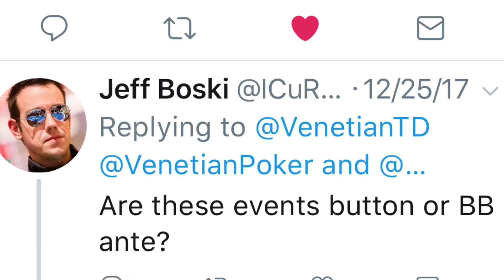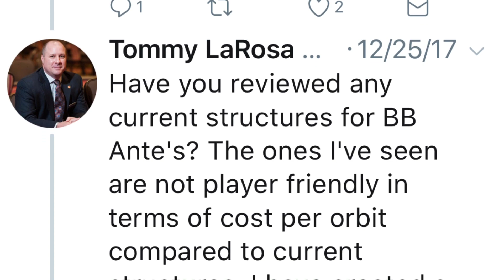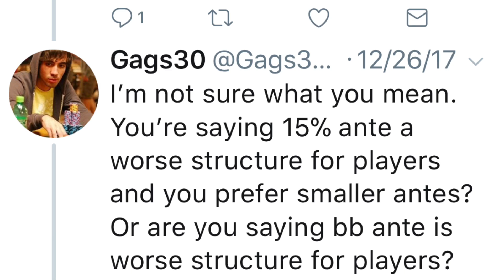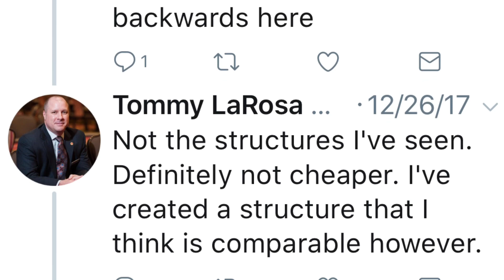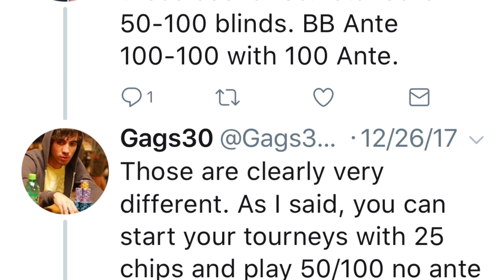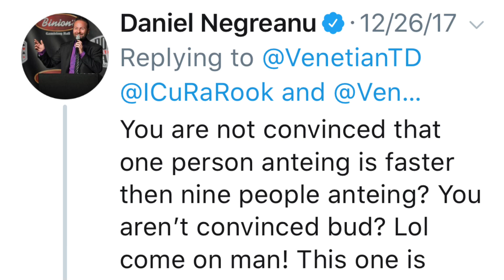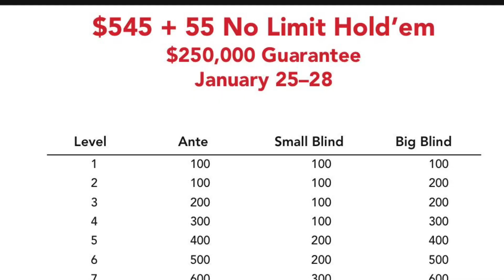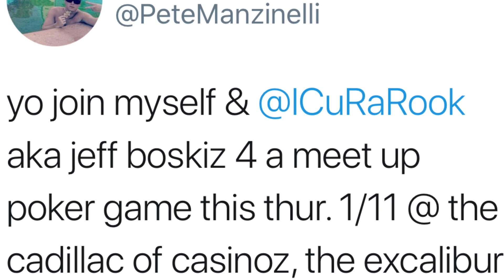My Tweet gets Daniel Negreanu FIRED UP! 🔥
My Tweet gets Daniel Negreanu FIRED UP! 🔥  A twitter conversation regarding big blind ante format poker tournaments